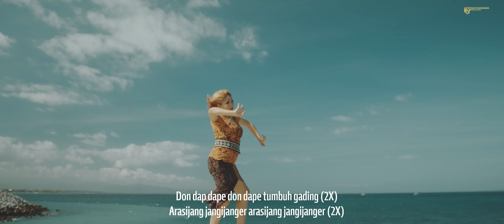Jegeg Bulan Ft. Gek Diah 3G - Janger Koplo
Jegeg bulan ft Gek Diah 3G
Judul : Janger koplo
cipt : Nathaswara
arr : Dek artha
director : Andy duarsa
Publishing : DRP

lirik
O O OA O A O E
JALAN JANI MEGENDING MENGHIBUR ATI

O O OA O A OE
NGALIH LIANG GOYANG GOYANG JAK MEKEJANG

magenjekan hei
makedekan hahahaha
mejangeran sriat de dut pak de dut pong

ngalih liang kumpul bareng ngajak timpal
kanti punyah bareng sing je knti benyah
rasa metimpal care menyama
selantang tuwuh

goyang goyang bareng bareng jak makejang
jegeg bulan ajak jegeg diah
mejanger koplo

don dap dape don dape tumbuh gading2x
arasijang jangijanger arasijang jangijanger 2x
sriat dedut jos